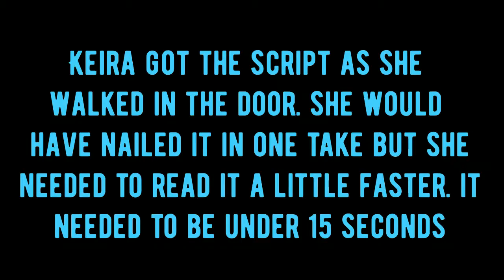12-14-2017 - Recording a Shriners Hospital Holiday Radio Spot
Patient Ambassador Keira recording a Holiday Radio spot for Shriners Hospital. It will air on I Heart Radio stations from now until the end of the year.